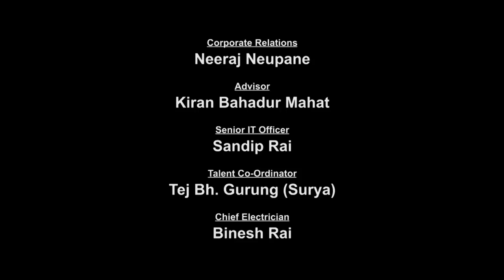The Voice of Nepal Season 2 - 2019 - Episode 30 (LIVE Result)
Created By

Directed by / Project Head
Laxman Paudyal

Executive Producer
Pralhad Singh Mahat

Sushil Nepal

Arjun Tiwari

Post Production Head / Editing Chief
Sohan Manandhar

HR & Administration Manager
Sadikchya Acharya

Narration
Prabhat Rimal

Senior Producers
Utsab Regmi
Garima Tamang

Editor
Sajan Shahi
Sapan Manandhar
Sudep Shrestha

Colorist
Suprim Parajuli

Online Editor
Suresh Manandhar

Sr. IT Officer
Sandip Rai

Chief Electrician
Binesh Rai

Camera Persons
Jeevan Rijal
Nirajan Karki
Sushil Baniya

Deepak Basnet
Roshan Shrestha
Gunjan Raj Giri
Akhil Bastola
Binod Thapa
Pradip Tamang
Manoj Poudel
Rajesh Aryal

Jony Jib Operator
Suresh Thapa
Krishna Tamang "Garib"

Production Officer
Kumud Rajbhandari

Finance Officer
Suraj Shrestha

Finance Assistant
Abishkar Mahat

Sound Engineer
Ukesh Pariyar
Suresh Shrestha

Sound
Samrat Khanal

Audio Mixing
Debesh Rai

Light Designer
Pankaj Bishwokarma

Madrix Light Designer
Sandip Rai

Art Director
Raja Gupta

Manoj Poudel

Light Technician
Binod Shrestha